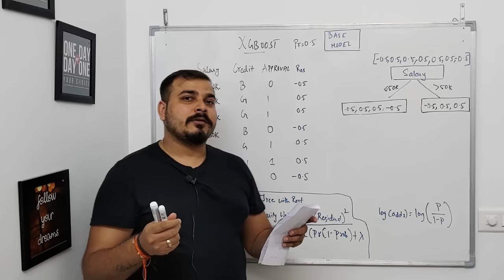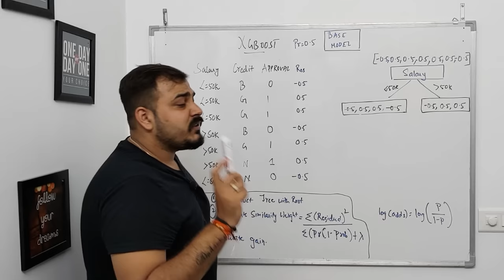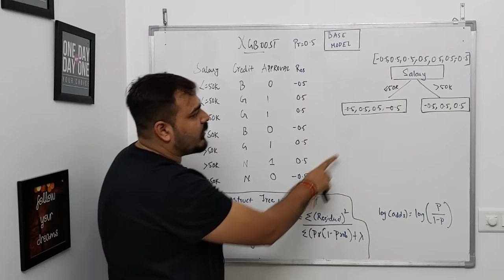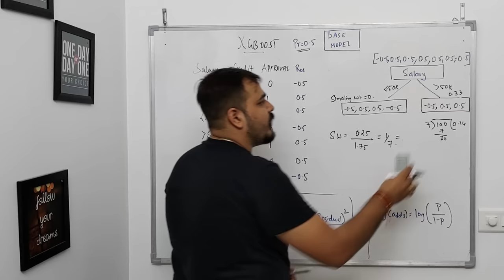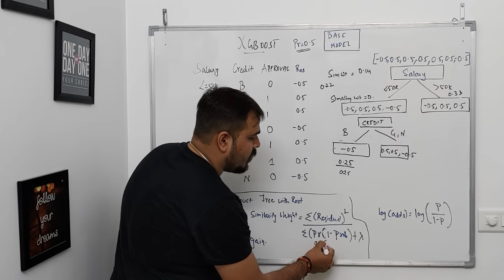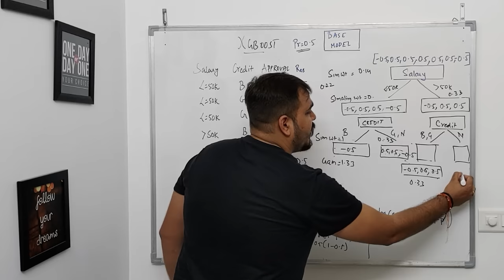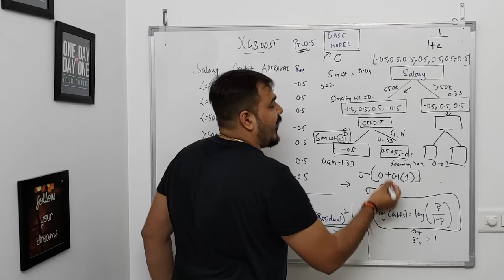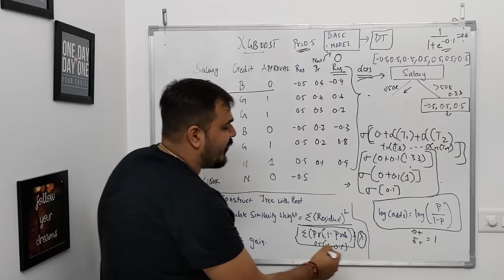Xgboost Classification Indepth Maths Intuition- Machine Learning Algorithms🔥🔥🔥🔥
XGBoost is a decision-tree-based ensemble Machine Learning algorithm that uses a gradient boosting framework. In prediction problems involving unstructured data (images, text, etc.) artificial neural networks tend to outperform all other algorithms or frameworks.